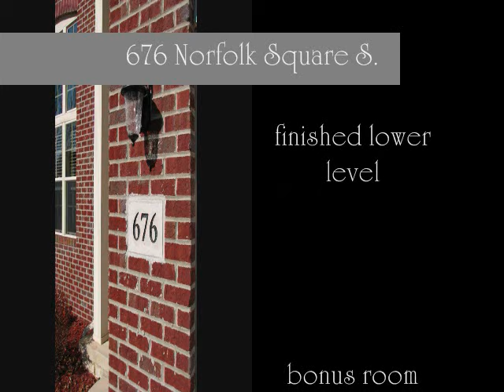Sam Cooper HER Realtor - Pickerington Ohio Homes - 43147 Real Estate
SOLD in 62 days Feb. 26, 2010, 676 Norfolk Sq. S. Preston Trails Subdivision, Pickerington Ohio Real Estate, Realty,